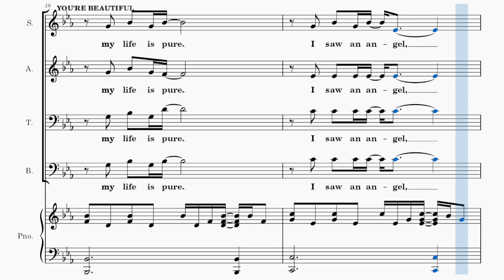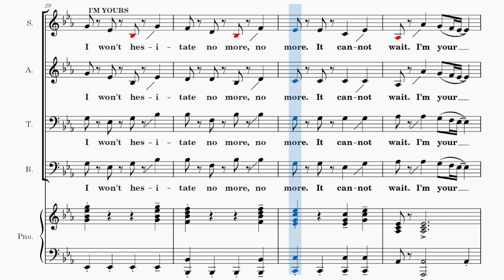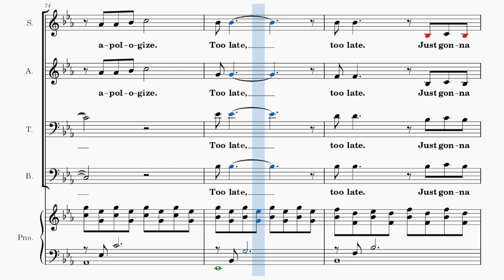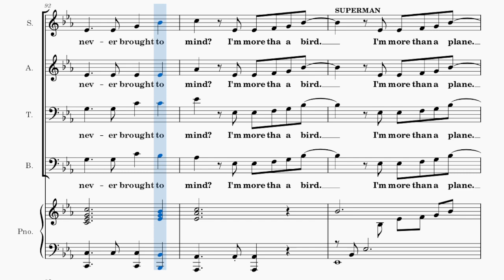4 Chords ( A Choral Medley ) / SATB / Choral Guide - Arranged by Mark Brymer